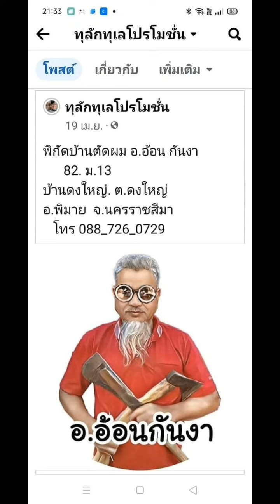fc บ้านตัดผม อ.อ้อน กันงา ช่างหล่อ